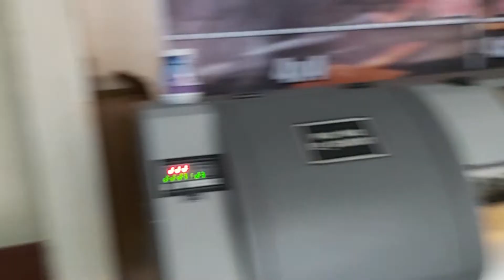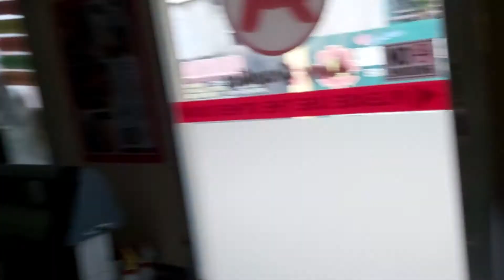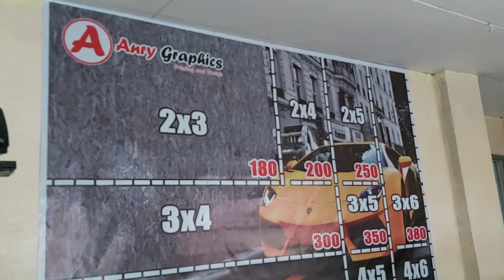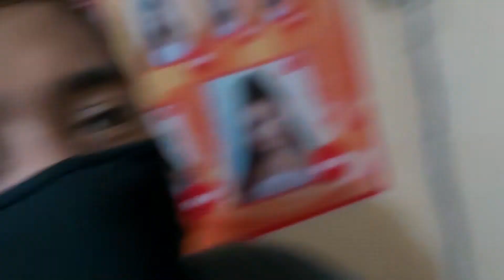Pagawa tayu ng Tarpaulin | For CCFC : CEBU CITY RACING PIGEON CLUB